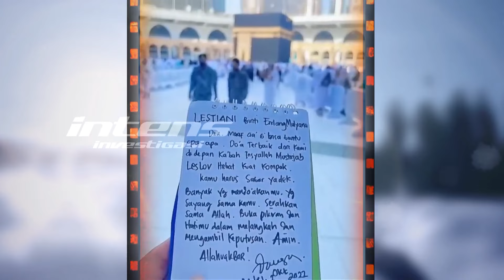Sang Ayah Minta Lesti Segera Gugat Cerai Billar | Intens Investigasi | Eps 2010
Ditengah prahara Lesti yang mengalami dugaan KDRT dengan cara dibanting dan dicekik Rizky Billar muncul pengakuan mengejutkan dari mantan karyawan leslar yang mendapatkan informasi valid bahwa Orang Tua Lesti meminta kepada lesti agar menggugat cerai Billar.

Selain itu  informasi yang didapatkan juga bahwa Orang Tua Lesti menangis mengetahui Lesti diperlakukan oleh Billar dengan sangat kejam.